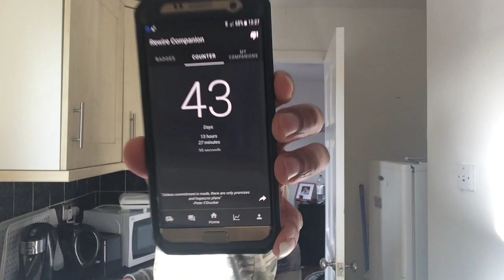DIA 43 DA MINHA JORNADA NOFAP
Como evitar o maior gatilho de todos